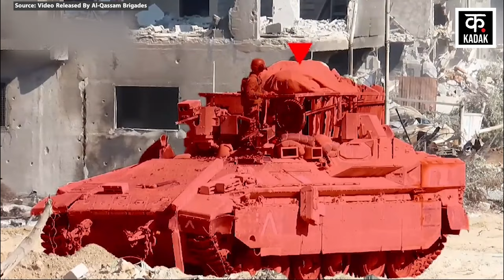Israel Hezbollah War: अल-कासिम ब्रिगेड ने इज़रायली मर्कावा टैंकों के उड़ाए परखच्चे ! Al-Qassam |N18G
There has been a Hamas Al-Qassam Brigades IDF Attack amidst the Israel Hezbollah War. Al-Qassam Brigades have carried out a huge attack on IDF Tank in Al-Fakhari of Rafah. Al-Qassam Brigades also released a video of this attack, in which it is clearly visible that some IDF tanks and military vehicles are seen on agricultural land at a distance, which the Al-Qassam Brigades fighters first ambush and mark them. After this, some Hamas fighters come out of tunnels dug in the ground and launch rapid attacks on IDF vehicles standing at a distance with Rocket Launcher.

Israel Hezbollah War के बीच Hamas Al-Qassam Brigades IDF Attack हुआ है. Rafah के Al-Fakhari में Al-Qassam Brigades ने IDF Tank पर बहुत बड़ा अटैक किया है. अल-कासिम ब्रिगेड्स ने इस हमले का एक वीडियो भी जारी किया, जिसमें साफ दिख रहा है कि दूर खेती वाली ज़मीन पर IDF के कुछ टैंक और सैन्य वाहन नज़र आ रहे हैं, जिन पर Al-Qassam Brigades के लड़ाके पहले तो घात लगाकर उन्हें चिन्हित करते हैं. इसके बाद, Hamas के कुछ लड़ाके ज़मीन में खुदी सुरंगों से बाहर आकर दूर खड़े IDF के वाहनों पर Rocket Launcher से ताबड़तोड़ हमले कर देते हैं.